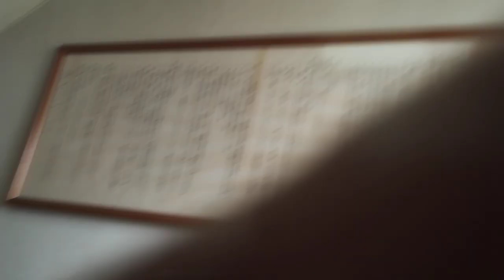日吉津村議会傍聴行ってきました。請願の採択が議題でした☺️ 2024/09/20（金）